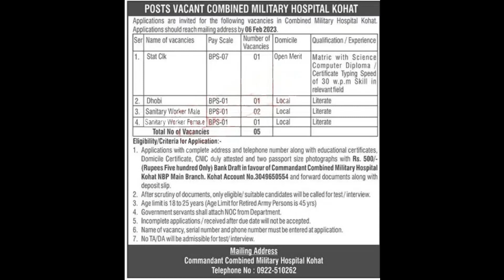pakarmy Combined Military Hospital CMH Latest Jobs 2023